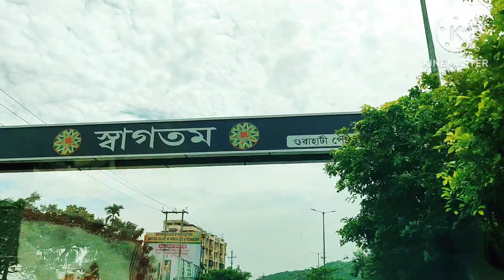Mangaldoi আলহীৰ ঘৰত আহিলো 😍🥰 ll আমাৰ অসম খন Beautiful👌@JTASSAM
Plz like and subscribar my youtube channel.